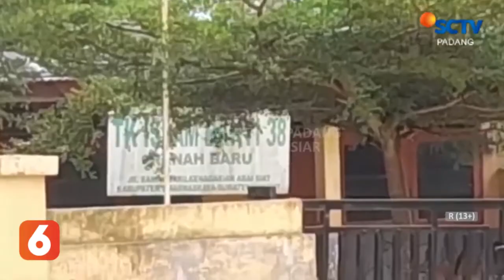BANJIR DI DHARMASRAYA RENDAM RUMAH WARGA LEBIH DARI 30 JAM